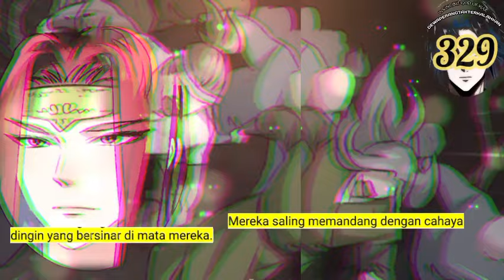Dewa Perang Tak Terkalahkan season 329